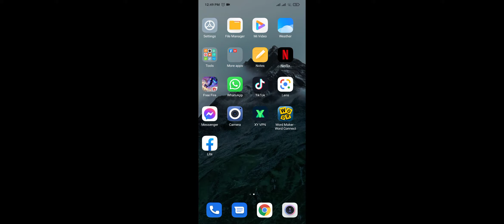1v1 2b gamer vs genzi gamer genzi gamer win time op one tap headshot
1v1 2b gamer vs genzi gamer genzi gamer win time op one tap

op headshot custom card